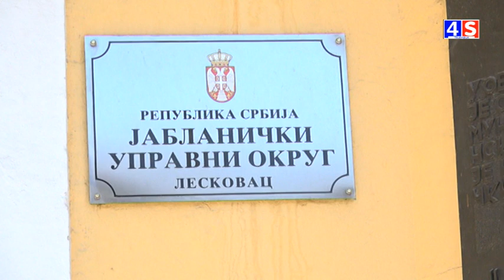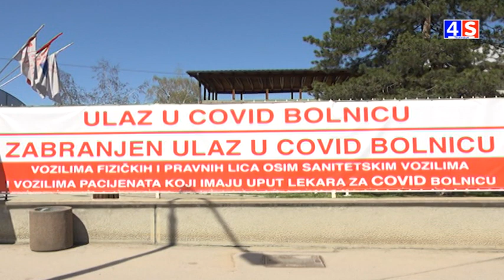Vesti TV 4S 11.09.2020.